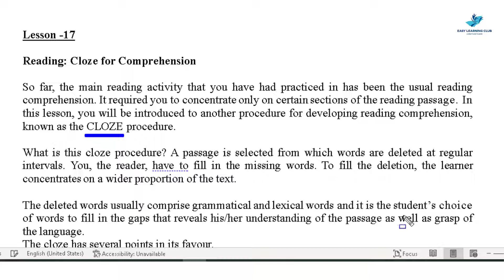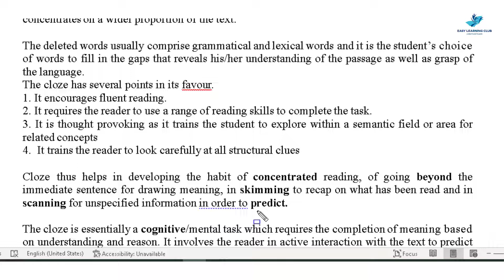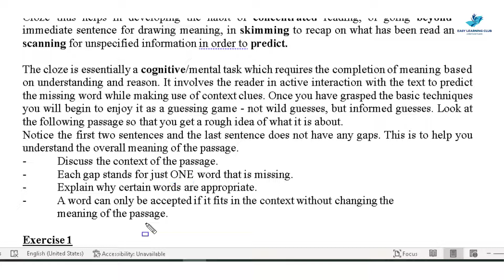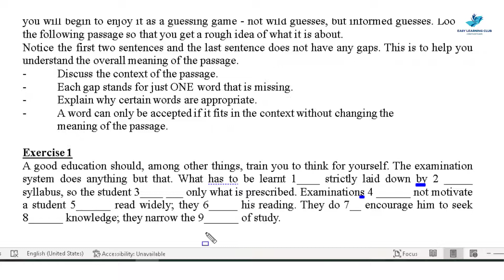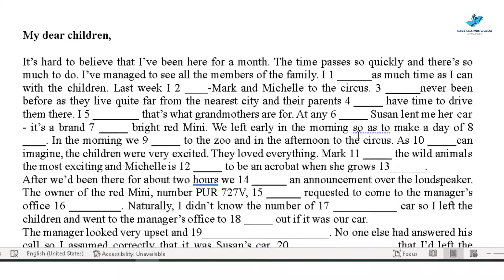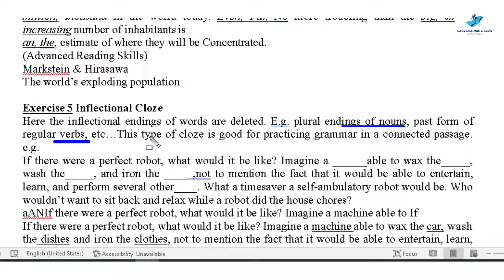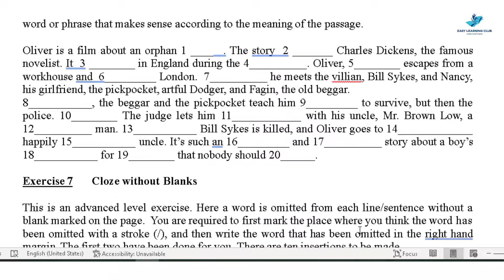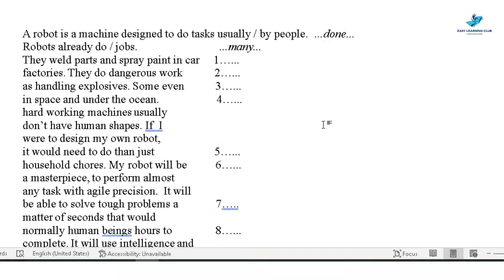ENG101 | Lecture 17 | Reading: Cloze for Comprehension | Urdu-Hindi